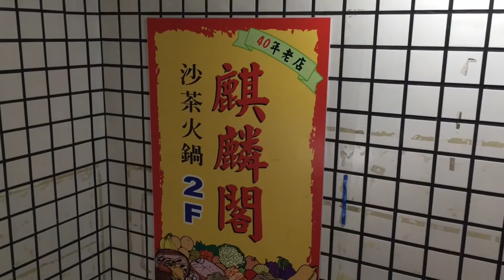《永和•食》永和老字號扁魚沙茶火鍋～麒麟閣沙茶火鍋（20160901）